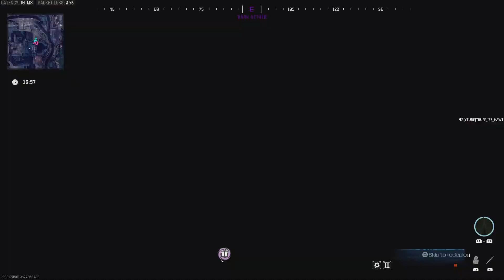DARK AETHER RIFT RUN